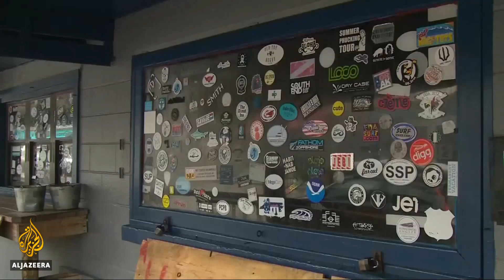🇺🇸 Hurricane Florence threatens millions on US East Coast | Al Jazeera English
About 1.5 million were ordered to leave their homes and more than 5.4 million were issued storm warnings on the US East Coast as Hurricane Florence builds in the Atlantic.

Expected to be the worst storm in 30 years, it is likely to make landfall in North or South Carolina in the next two days.

US President Donald Trump has already signed emergency declarations to free up federal funds for the response.

Al Jazeera's Patty Culhane has more.